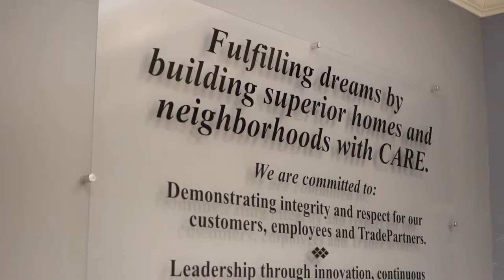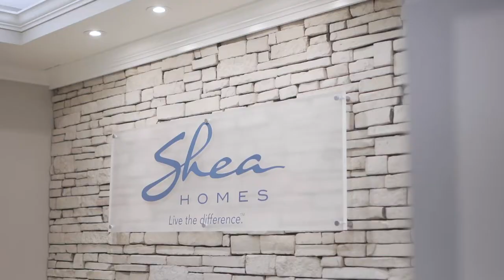Shea Custom | Home Design Center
One of the many benefits of building with Shea Custom is access to our design studio. This is where you can see the many options available to you up close and in person. Explore our many selections that help make your home unique. Our design studio is constantly updated to offer our guests the latest and highest quality design components to build their dream custom homes.
Ready to get started?